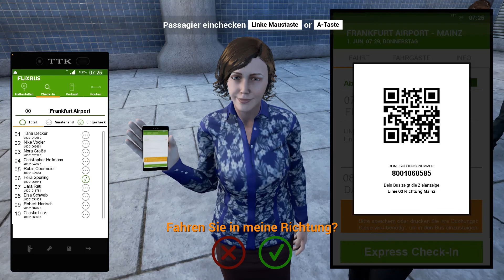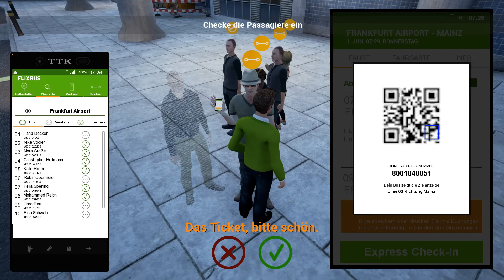Fernbus Simulator #08 FF. Flughafen-Darmstadt-FF.HBF-Wiesbaden-Mainz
Fahrt vom Frankfurter Flughafen nach Mainz über Darmstadt Frankfurt Hbf und Wisbaden.